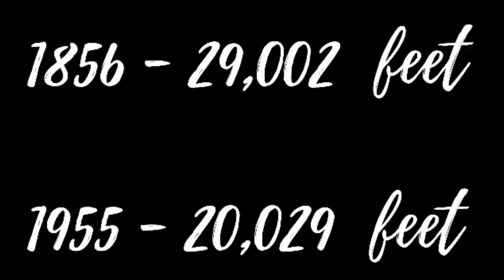Changing heights of Mount Everest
This video tells how mount everest change its height time to time. If you have any questions, comment down and I'll try my best to answer that.